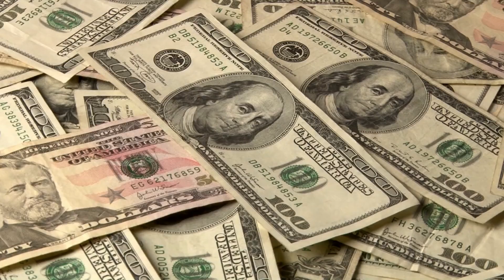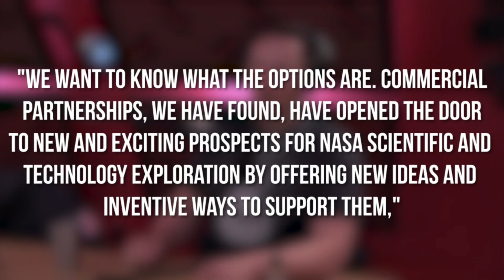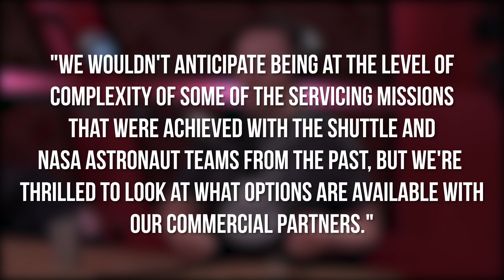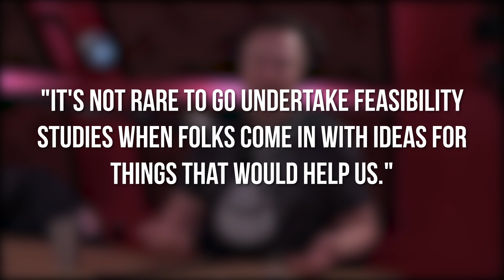NASA Will Partner With Elon Musk To Service Hubble Telescope!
SpaceX Will Service Hubble Space Telescope!

Recently, it was revealed that NASA and SpaceX had entered into a Space Act Agreement to investigate the viability of using the Crew Dragon to reboost and perhaps maintain the Hubble Space Telescope. Those who value science and space exploration will be happy to hear this. In the more than 30 years that Hubble has scanned the cosmos, it has delivered an amazing amount of scientific data, not to mention stunning photos. What do you think? Will this be viable? Let’s find out!

Hello everyone! Welcome back to Elon Musk Evolution, where we bring you the most recent news about Elon Musk and his multibillion-dollar companies.

NASA built the Hubble Telescope to be maintained by the space shuttle. The choice was fortunate because it was discovered that the Hubble's mirror had a fault shortly after it was launched in 1990. The problem was addressed and various other improvements were put into place during the maiden shuttle service voyage in 1993. A total of five Hubble service missions were carried out by NASA, with the final one taking place in 2009, not long before the space shuttle program came to an end.

For as long as possible, NASA intended to use the Hubble. The six gyroscopes on the Hubble have all failed, and three of them, according to Ars Technica, are progressively degrading the orbit of the space telescope. By the end of this decade, according to NASA, the Hubble Space Telescope will have to be shut down and reentered into Earth's atmosphere under controlled conditions.

The SpaceX Commercial Crew program, which took over from the space shuttle to transport people to and from the International Space Station (ISS), is currently in its third presidential term. The first Commercial Crew flights took conducted in the final year of the Trump administration after a rocky start caused by political gaffes by the Obama administration and opposition from Congress. Currently, SpaceX's Crew Dragon is not only maintaining humans on board the International Space Station (ISS), but it has also begun to do private trips, like last year's Inspiration4. Additionally, the much-delayed Boeing Starliner is expected to begin launching to the ISS in 2023.

In the midst of a flourishing commercial space economy, SpaceX and philanthropist and billionaire Jared Isaacman made NASA an intriguing offer to investigate the viability of deploying a Crew Dragon to relaunch and possibly maintain the Hubble Space Telescope. A six-month study for just such a trip will be carried out thanks to a contract inked by NASA and SpaceX.

Isaacman already provided funding for the Inspiration4 mission, which helped St. Jude's Children's Research Hospital raise a staggering sum of money. The first Crew Dragon mission of his Polaris Program, a series of Crew Dragon missions, is due to launch in March 2023. The Hubble Space Telescope might be visited by a Polaris mission in the future.

At the briefing, Thomas Zurbuchen, NASA's associate administrator for science, stated, "We want to know what the options are. "Commercial partnerships, we have found, have opened the door to new and exciting prospects for NASA scientific and technology exploration by offering new ideas and inventive ways to support them," the statement reads.

The basic idea is for a Crew Dragon spacecraft to connect with Hubble, possibly by using a capture device set up during the final shuttle maintenance mission in 2009, and then raise its orbit.